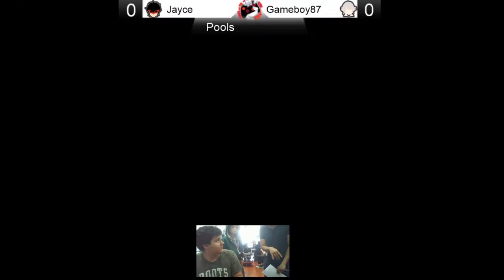Smash for Cash 09/22/19 - Basic Moose (Bowser) vs Jayce (Corrin/Joker) - Pools